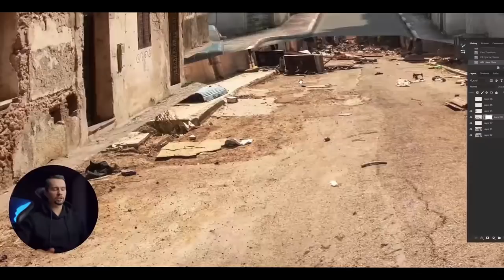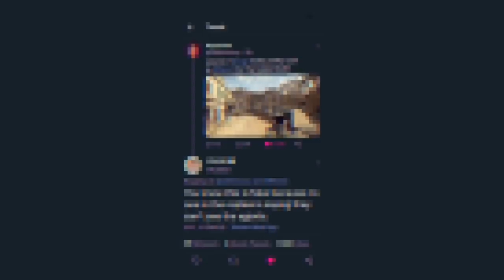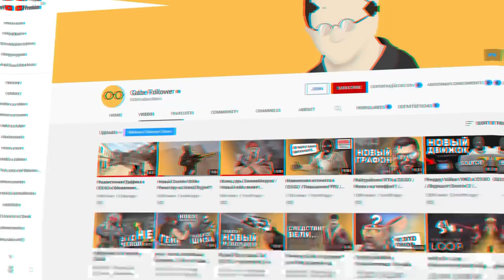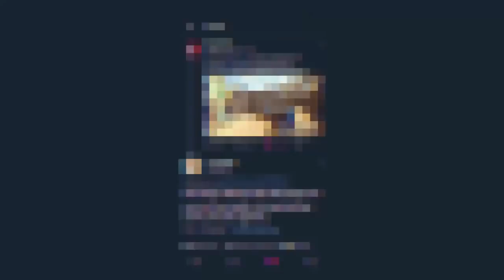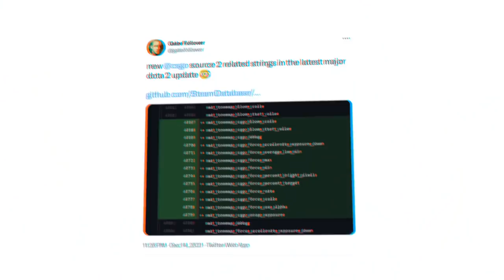Valve está escondendo a verdade sobre a SOURCE 2